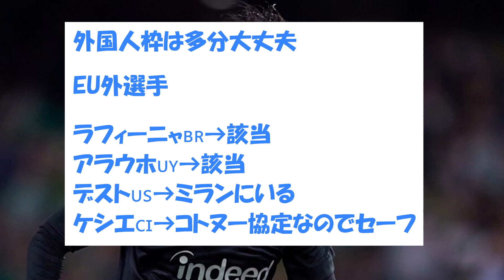【速報】バルセロナ鎌田大地、爆誕ｗｗｗ